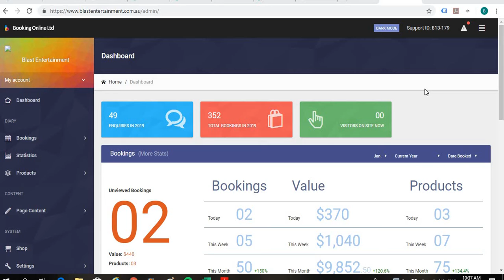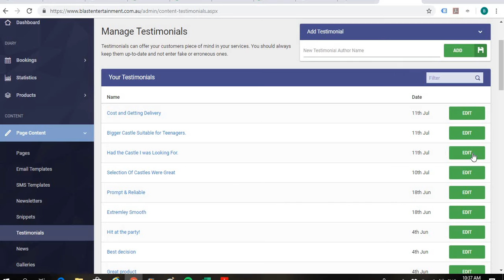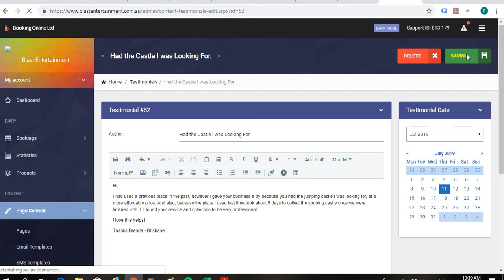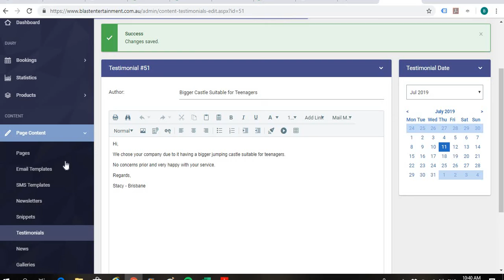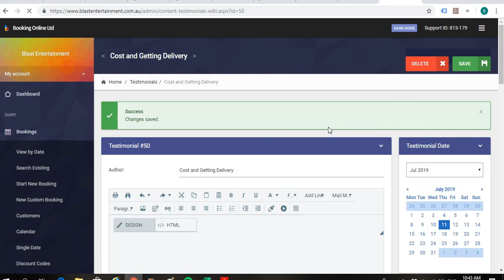Checking Over Testimonials Grammar & Keywords - BCN Website